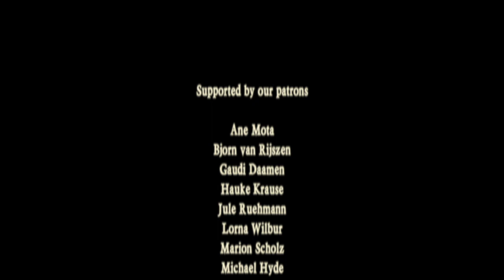Are You Sleeping Maggie - Rapalje @ Balver Hoehle Irish Folk Festival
Rapalje performs live at the Balver Hoehle Irish Folk Festival in Germany with the Scottish folk song "Are You Sleeping Maggie"

We learned this song from the well known Scottish folk band The Tannahill Weavers